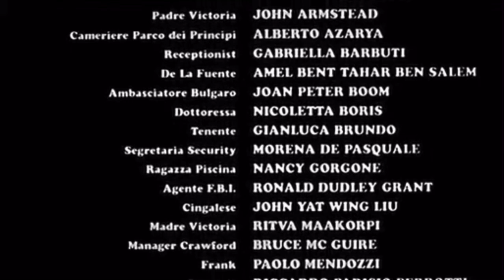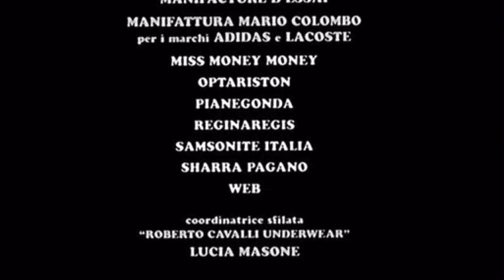Bodyguards scena finale